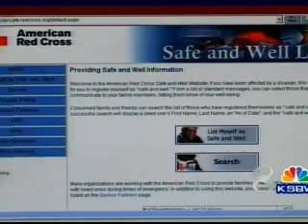Local Red Cross Volunteers Help Fire Victims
Local Red Cross volunteers are loading up with supplies and heading down to Southern California to help aid those displaced by wildfires.